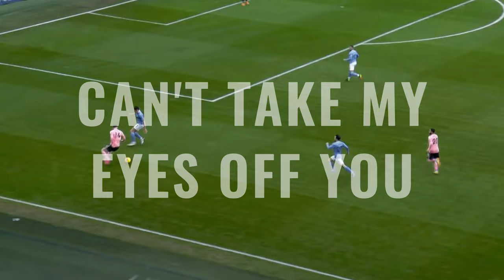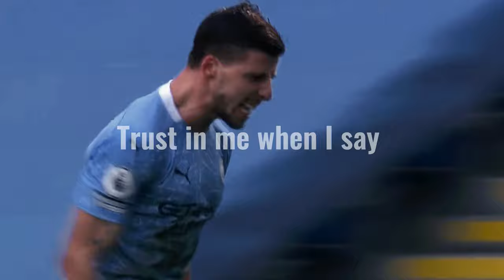【Ruben Dias】Can‘t take my eyes off you